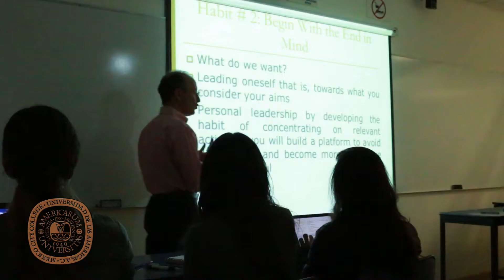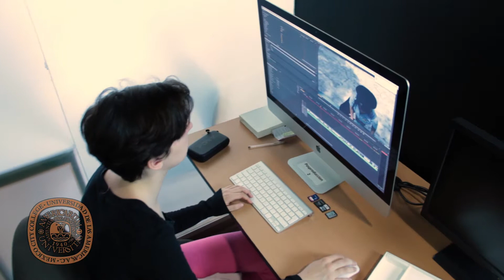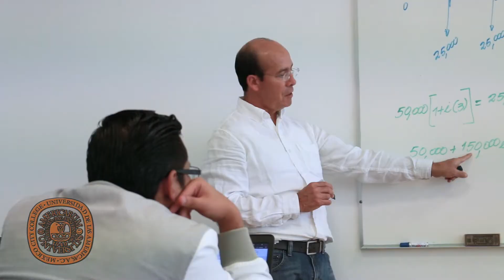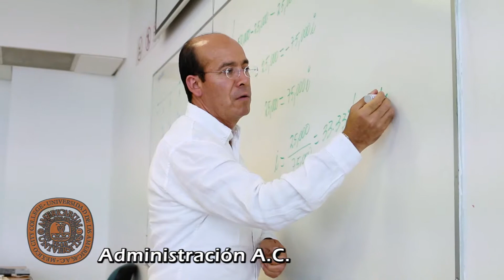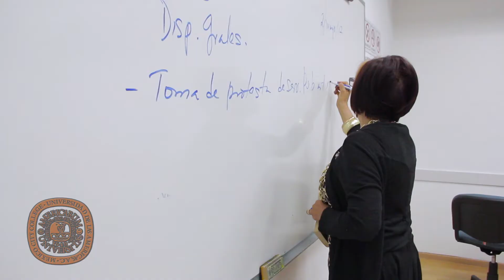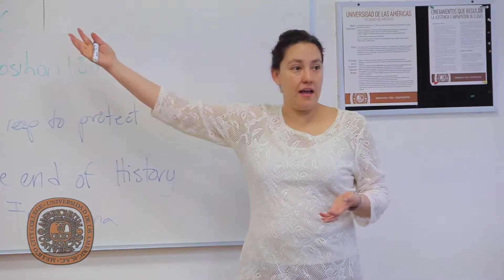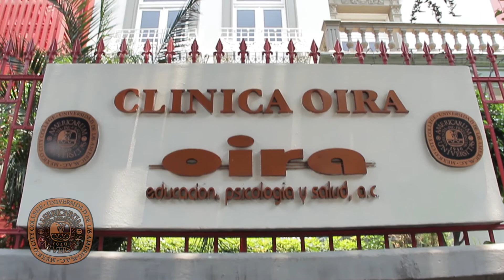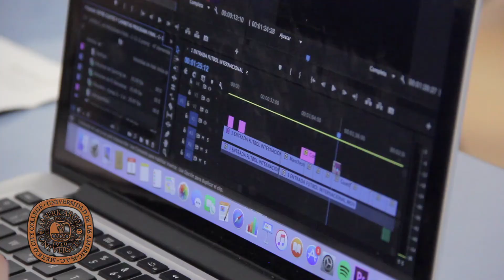UDLA CDMX 2017